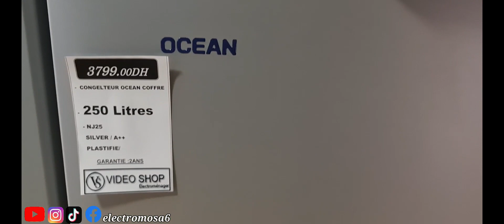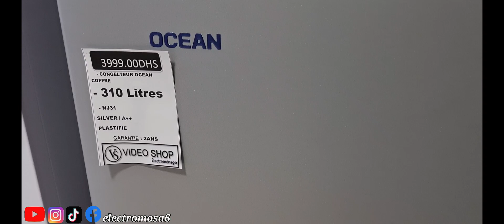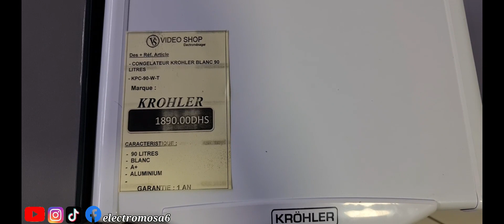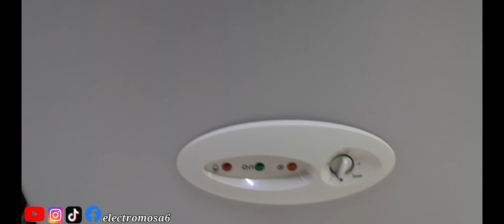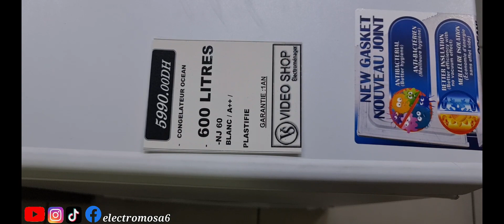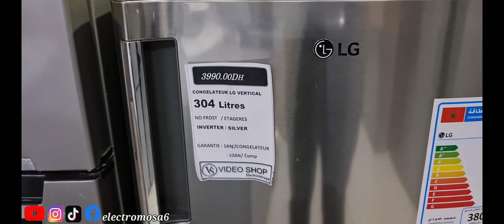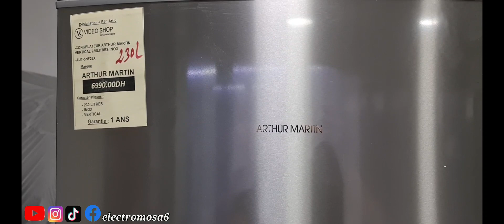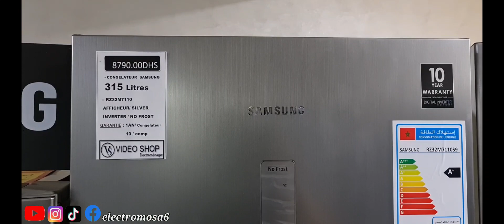تخفيضات_ 2021 عروض المجمدات (كونجلاتور)بمناسبة عيد الأضحى prix les congelateurs à video shop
طريقة ضبط درجة العسر والملمع في غسالة الصحون بوش سيري 4|  lave-vaisselle bosch serie 4| SMS46II10Q
إذا كان لذيك اي سؤال أو مشكل في الغسالة راسلني عبرة تطبيق electromosa تحميل التطبيق من هنا وقريبا سيكون التطبيق على جوجل بلاي

القناة الثانية الخاصة بالاثمنة

قياس درجة عسر الماء في المنزل

كيف تشتري غسالة الصحون لا تصدأ وكيف تقوم بإزالة الصدأ من غسالة الصحون

ضبط درجة العسر والملمع في غسالة الصحون لجي LG DFB325HS
كيفية إستعمال غسالة الصحون لجي LG DFB325HS

ZANUSSI LAVE-VAISSELLE ZDF26004XA
ضبط درجة العسر في جميع غسالات الصحون

طريقة إستعمال غسالة الصحون بيكو lave-vaisselle beko dfn 16412

طريقة استعمال غسالة الصحون بروندا lave vaisselle brandt DFH12227S

المقارنة بين غسالة الصحون بوش سيري 6 (SMS30E09TR ) وغسالة الصحون كاندي CDPN 2D520PA